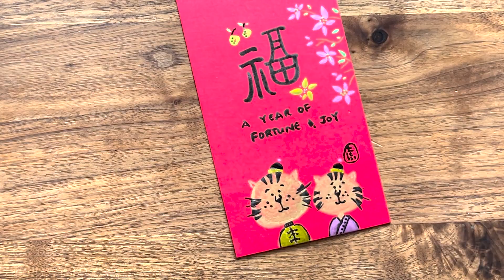虎年【D.I.Y.利是封】製作過程 - 15分鐘 完成！ | Karin Markers - Metallic Decobrush | 金屬色墨水筆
虎年就快到啦，畫個獨有的利是封，迎虎接福！

用Karin Markers嘅金屬色和彩色Decobrush 寫得意揮春、D.I.Y.利是封、自製賀年飾物，農曆新年一樣可以過得好Fun 好治愈。

仲有好多農曆年啱玩嘅產品，快D Click入黎睇下